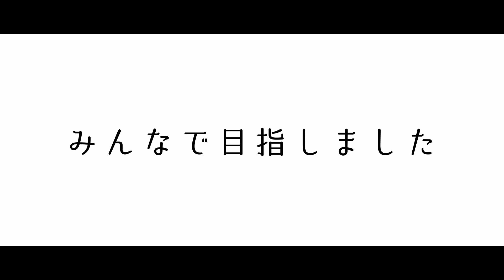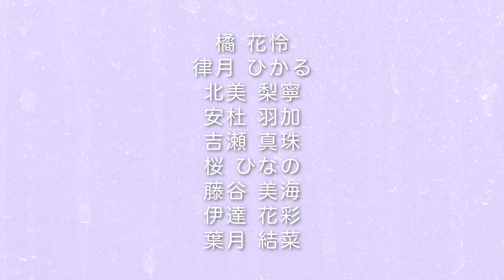スタプラフェス2023 いぎなり東北産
2023年1月14日に横浜アリーナにて開催された『スタプラアイドルフェスティバル ~今宵、シンデレラグループが決まる~』
いぎなり東北産当日の模様、シンデレラ決定の瞬間の映像を公開

みんなおめでとう！

【いぎなり東北産】
東北産まれのレッスン生グループ
橘花怜（宮城県産）たちばな かれん
律月ひかる（秋田県産）りつき ひかる
北美梨寧（宮城県産）きたみ りね
安杜羽加（福島県産）やすもり わか
吉瀬真珠（仙台産）きちせ しんじゅ
桜ひなの（岩手県産）さくら ひなの
藤谷美海（山形県産）ふじたに みう
伊達花彩（宮城県産）だて かあや
葉月結菜（宮城県産）はづき ゆな

★《いぎなり東北産 全国絶対に負けないツアー》
2023年3⽉5⽇(⽇)
宮城・仙台PIT

2023年3⽉12⽇(⽇)
神奈川・横浜ベイホール

2023年3⽉18⽇(⼟)
兵庫・神⼾Harbor Studio

2023年3⽉19⽇(⽇)
⼤阪・Takara Osaka

2023年3⽉21⽇(⽕祝)
愛知・名古屋 ダイアモンドホール

2023年4⽉8⽇(⼟)
千葉・柏PALOOZA

2023年4⽉9⽇(⽇)
埼⽟・HEAVENʼS ROCK さいたま新都⼼ VJ-3

2023年5⽉3⽇(⽔祝)
福岡・DRUM LOGOS

2023年5⽉5⽇(⾦祝)
広島・LIVE VANQUISH

2023年5⽉13⽇(⼟)
北海道・PENNY LANE24

2023年5⽉19⽇(⾦)
東京・LINE CUBE SHIBUYA

★2023年大一番ライブ
2023年12月29日(金)
神奈川・パシフィコ横浜国立大ホール

公演詳細、チケット詳細はHPから。

☆2025年8月9日(土) 仙台駅前 イービーンズ
《10周年イベント》タイムカプセル掘り出し

■毎週金曜 18:30～19:00 放送　（再放送 日曜17:00～17:30）
ラジオ石巻『いぎなり東北産の いぎなり”やるっちゃ”東北産！マシマシ！！』